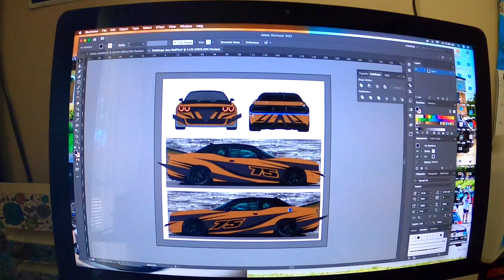INSANE Custom Wrap Graphics Dodge Challenger SRT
Material
► 3M Satin Black Wrap
► 3M Gloss Black Wrap

Wraps tools list
► Knifeless tape
► Heat Gun
► Propane Torch start
► Propane Torch cylinder
► Wrap tools kit
► Application Glove
► Isopropyl alcohol
► Snitty vinyl cutter

▬▬▬▬▬✅ Camera & Tools ▬▬▬▬▬▬▬

► GoPro Hero 8
► 64GB Micro SD
► iPhone 6s
► Lumix FZ150
► Boya Mic
► Mic adapter
► 32GB SDcard

▬▬▬▬▬▬▬✅FOLLOW US▬▬▬▬▬▬▬▬▬